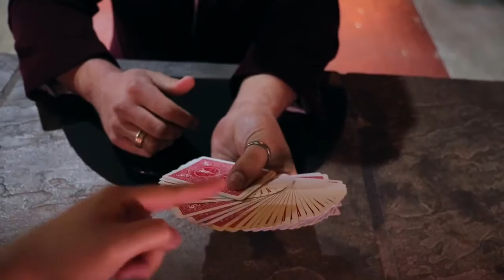AT THE TABLE | Magic Marker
How much more magical can a sharpie be? We'll let you decide!